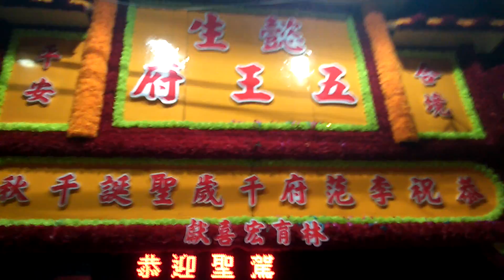104/6/6新莊懿生五王府恭祝五府千歲聖誕遶境9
[9]小法團(新北市福靈堂顯應壇)